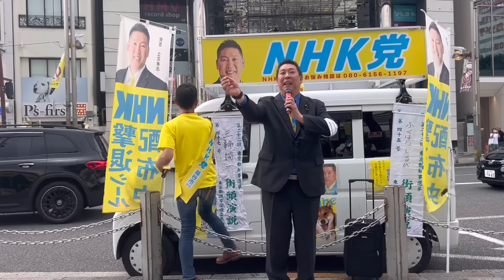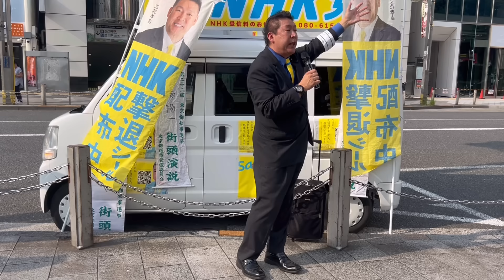【NHK党街頭演説】立花孝志さん。新宿駅東口。大荒れの演説。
#【NHK党街頭演説
7/4  新宿駅東口
大荒れの演説。